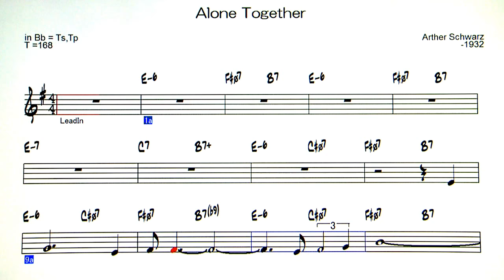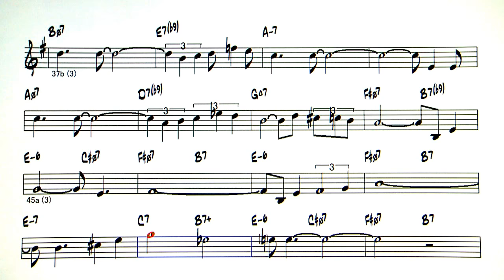Alone Together - Backing Track ( in Bb = Ts , Tp )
Alone Together ( by Arther Schwarz - 1932 )
◎Upload list